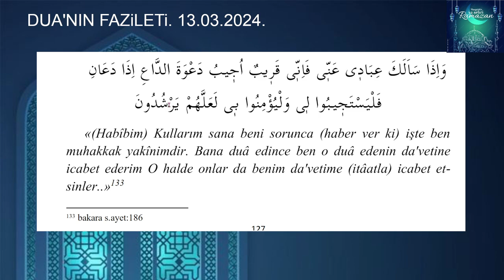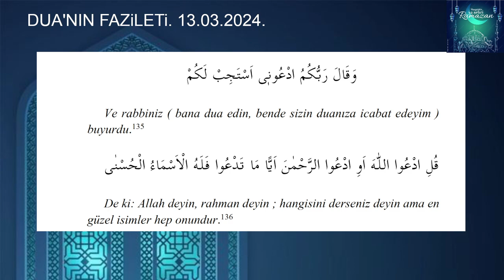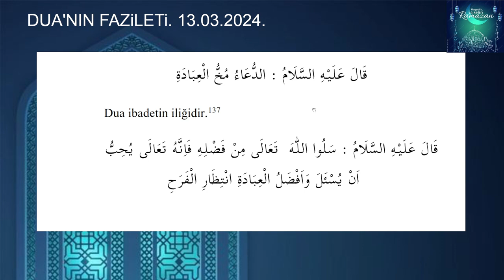RAMAZAN AYI ve DUA'NIN FAZiLETi